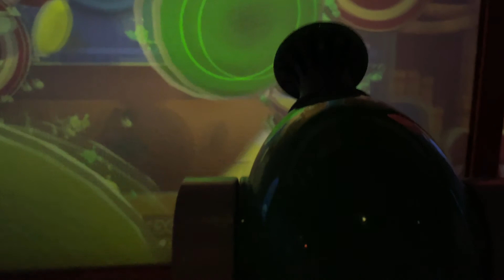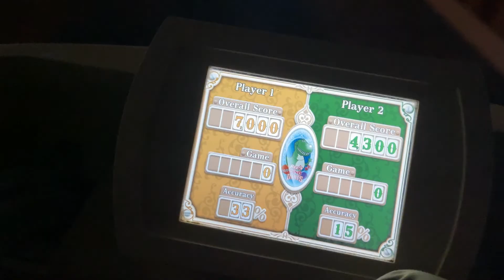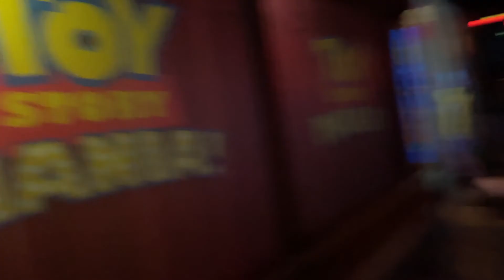Toy Story Mania! Ride During Covid 2021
We then went to Toy Story Mania ride during covid at disney world. This was in Jan 2021. Here is what that looked like